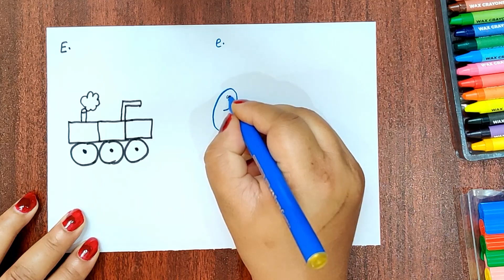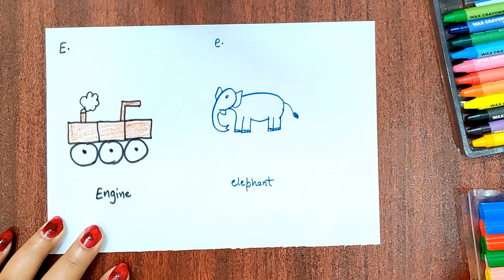Draw Picture from E |Alphabet E drawing |Draw Engine from E, Draw elephant from e| E से ड्राइंग बनाओ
In this video I will show you how to draw Simple Drawings from Alphabet E (Engine from Capital E & elephant from Small e.
In this way kids also learn some new words starting from Alphabet E & e.